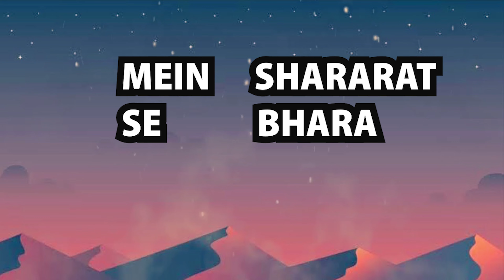Dr. Anime India channel trailer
Song used in this video is cover of original.